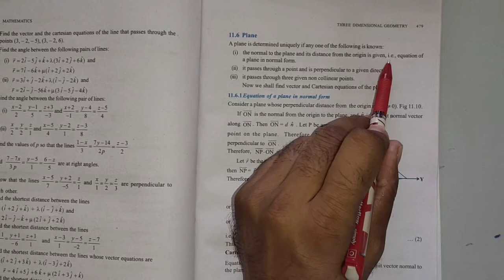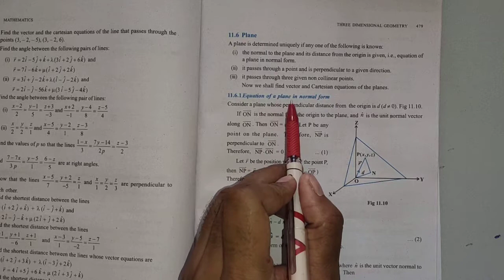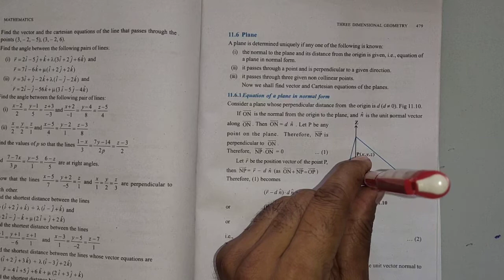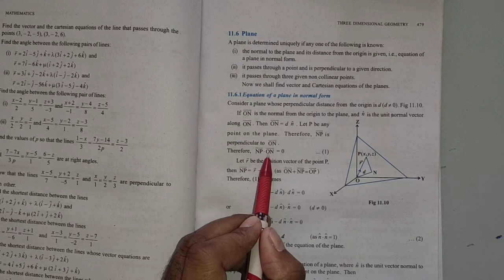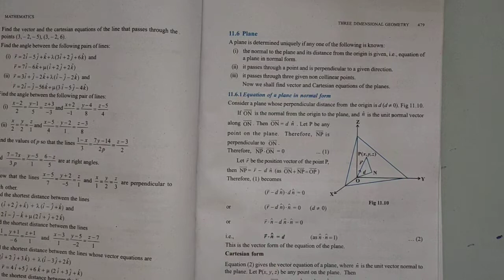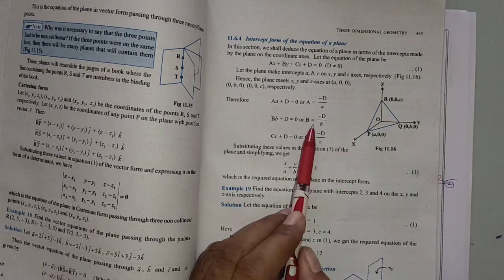Equation of a plane (introduction Ex.11.3), CLASS XII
NCERT MATHS CLASS XII SOLUTIONS